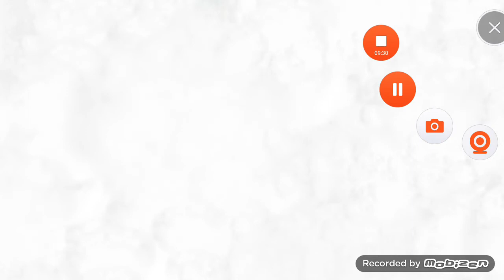"EL MEJOR JUGADOR DE LATINOS BOOM"HABLO SOBRE LA CANTERA LATINOS BOOM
mi gente espero y les guste este video esta muy buenos mostramos ataques de el mejor jugador de la fuerza de alfredo yt que es un crack gracias por el apoyo y hablamos sobre la futura cantera de el clan de alfredo yt espero y lo disfruten